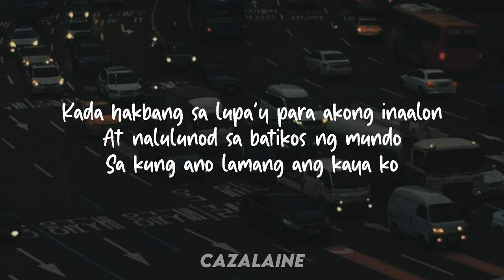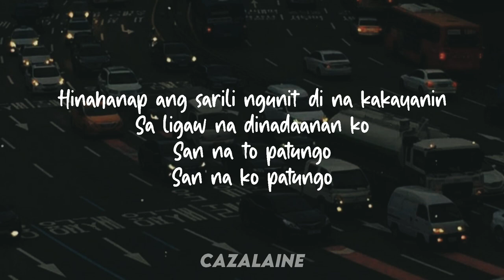Angela Ken - Ako Nalang Muna//Reggae//Kada Hakbang Sa Lupa'y Para Akong Inaagos//Lyrics